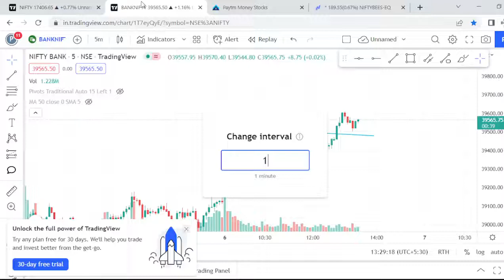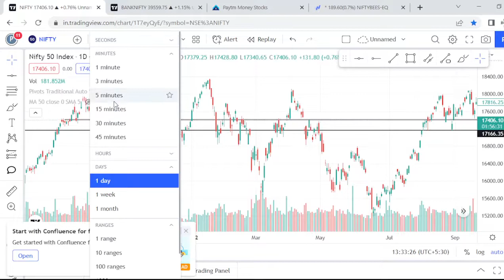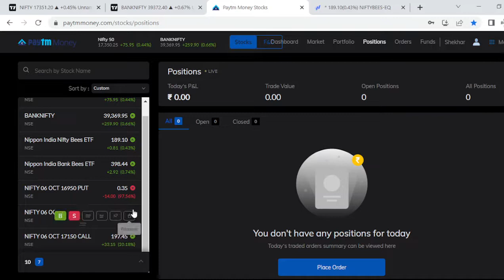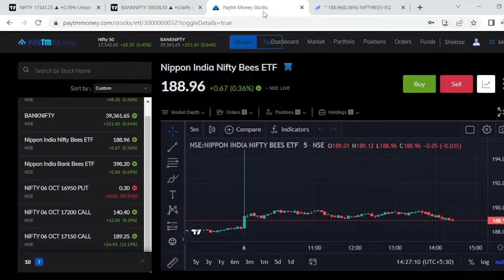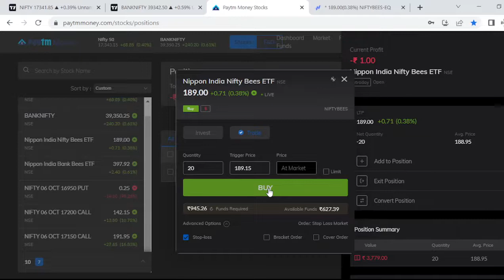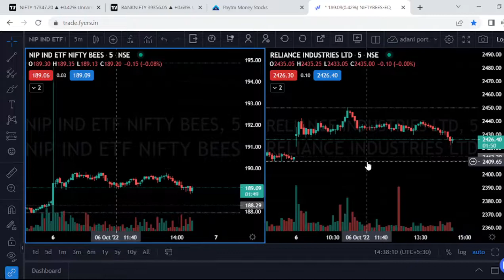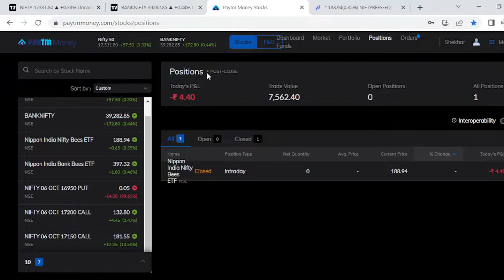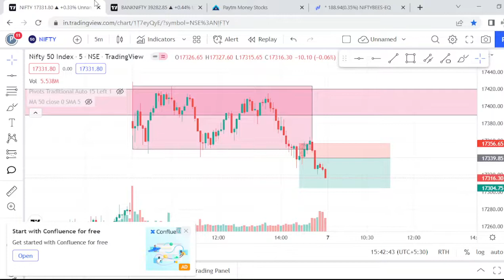LIVE INTRADAY TRADING | NIFTY BEES ETF TRADING | BANKNIFTY LIVE 06/10/2022